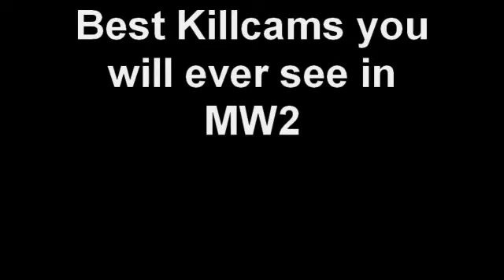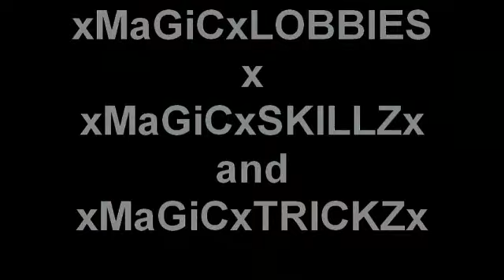Best Killcams you will ever see in MW2